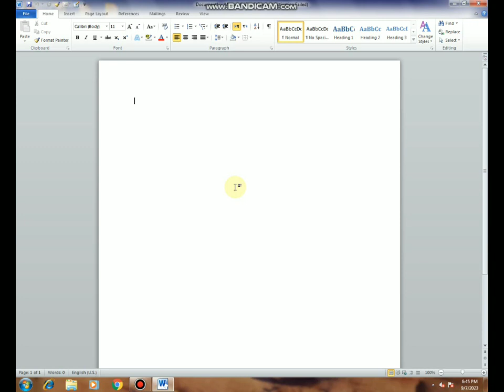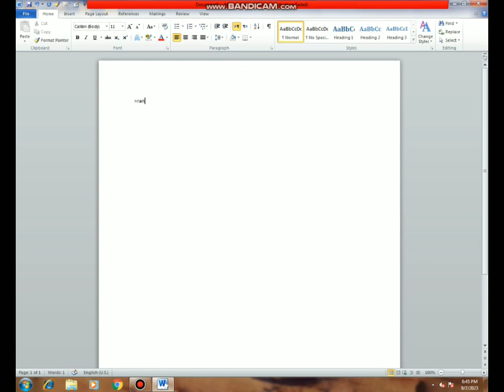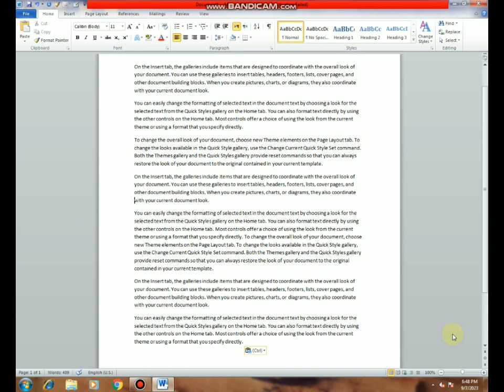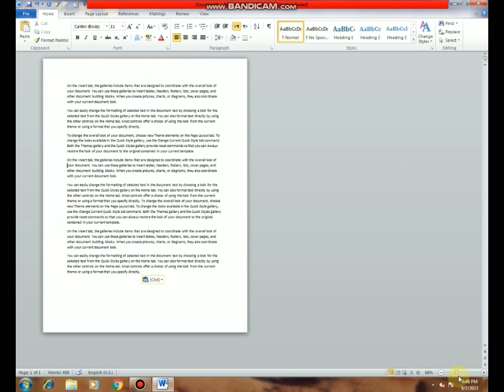Arrow keys complete tutorial| Rahe ilm official